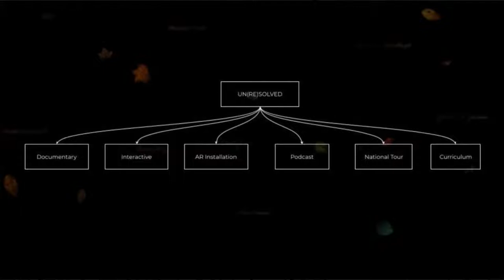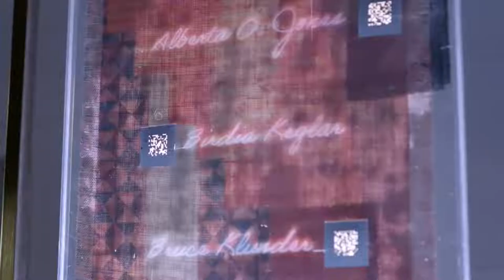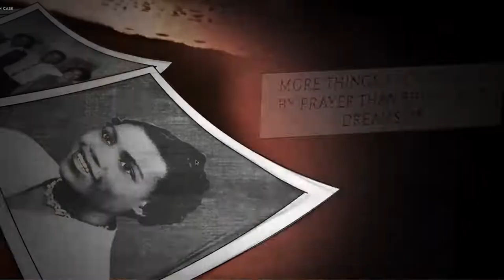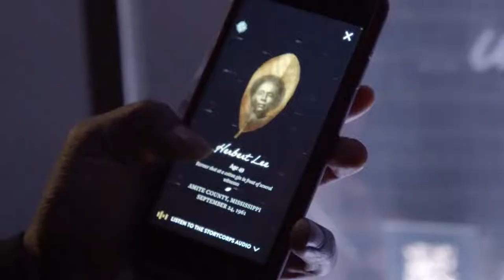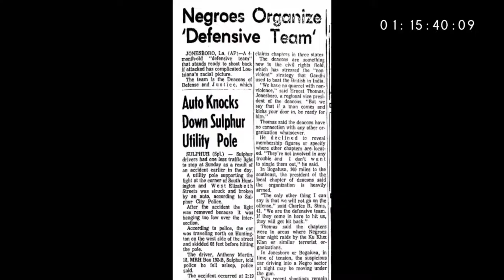Native Americans & African Americans: The Process and Progress of Overcoming Racism